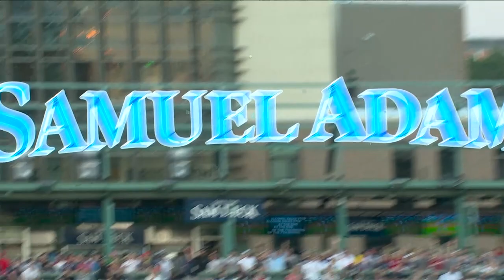Rafael Devers is a hitting machine! He brings MONSTER power to the Red Sox lineup!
Rafael Devers 2022 season highlights.